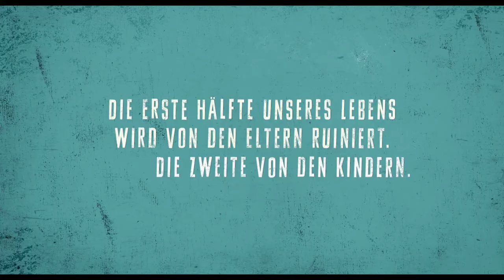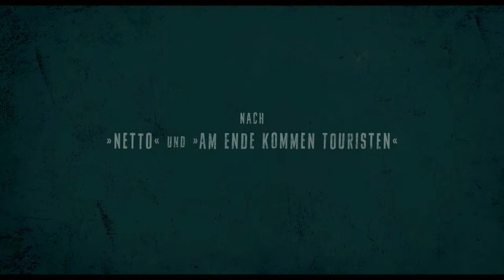ELTERN: Offizieller Trailer (Kinostart: 14.11.13)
Zum Film:
Der neue Kinofilm von Regisseur Robert Thalheim („Netto", „Am Ende kommen Touristen") überzeugt mit einer hochkarätigen Besetzung: Neben Charly Hübner und Christiane Paul spielen die Kinder Paraschiva Dragus („Das weiße Band") und Emilia Pieske („Frühling für Anfänger"), die Spanierin Clara Lago („The End"), Alex Brendemühl  („Die Vermessung der Welt") und Maren Eggert (ehem. „Tatort" Kiel, „Die Frau am Ende der Straße").

Kurzinhalt: Christine und Konrad leben die „moderne Familie": Er bleibt zuhause und kümmert sich um Kinder und Haushalt, während sie als angehende Oberärztin das Geld für die Familie verdient. Als Konrad ein attraktives Angebot als Theaterregisseur erhält und seine zweite Chance wittert, steht das Familienmanagement vor großen Herausforderungen: Das argentinische Au-Pair Mädchen entpuppt sich als komplette Fehlbesetzung, die trotzige Tochter Käthe (10) gibt fleißig Contra und Emma (5) wartet sehnsüchtig auf den Nachfolger ihres verstorbenen Hamsters Specky. Konrad fällt der Rollenwechsel vom Vollzeit-Papa zum leitenden Regisseur  schwerer als gedacht, und Christine stößt zwischen Einsatz im OP-Saal und Essen kochen für die Kinder an ihre Grenzen. Erst als Konrad Hals über Kopf das Weite sucht und eine Familien-Auszeit nimmt, wird allen klar, dass sich grundsätzlich etwas ändern muss...

ELTERN mit Christiane Paul und Charly Hübner feierte erfolgreich seine Weltpremiere auf dem FILMFEST MÜNCHEN 2013 in der Sektion Neue deutsche Kinofilme.

ELTERN ist eine Produktion der Kundschafter Filmproduktion GmbH, Produzenten sind Andreas Banz, Dirk Engelhardt, Matthias Miegel und Robert Thalheim, in Koproduktion mit dem SWR und ARTE. Das Drehbuch schrieben Jane Ainscough („Ich bin dann mal weg", „Hanni und Nanni 2") und Robert Thalheim. Gefördert wird die Produktion durch die Medienboard Berlin-Brandenburg, Mitteldeutsche Medienförderung, FFA Filmförderungsanstalt, Deutscher Filmförderfonds und BKM.

ELTERN wird am 14. November 2013 im Verleih von DCM in den Kinos starten.